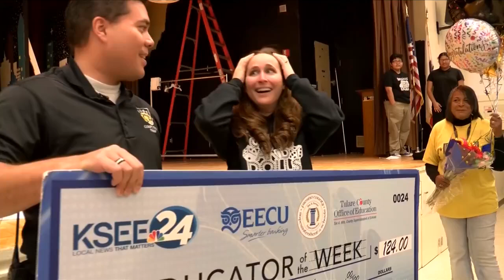Educator of the Week: Rachel Hibler from Edison Computech Middle School